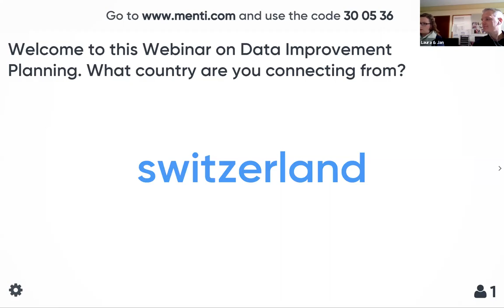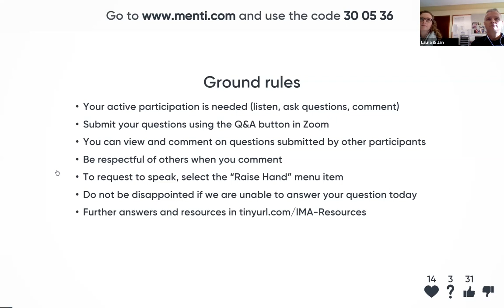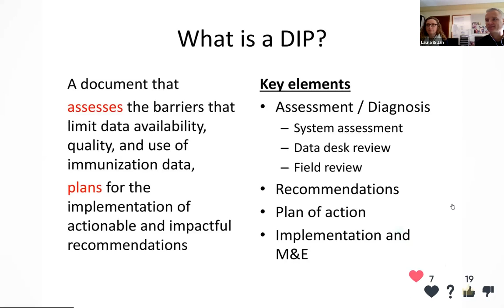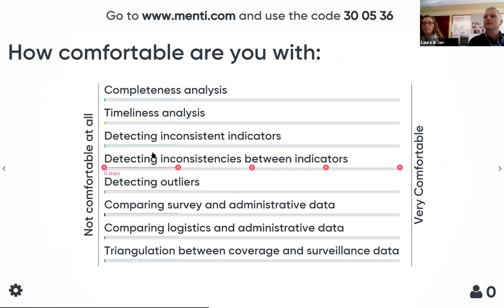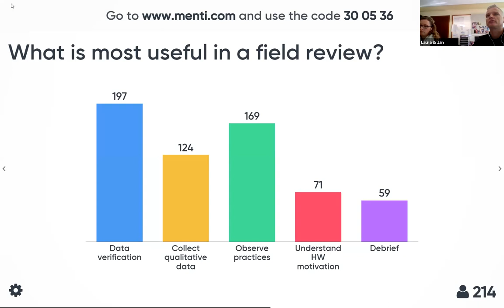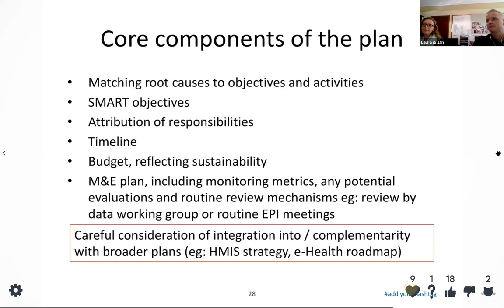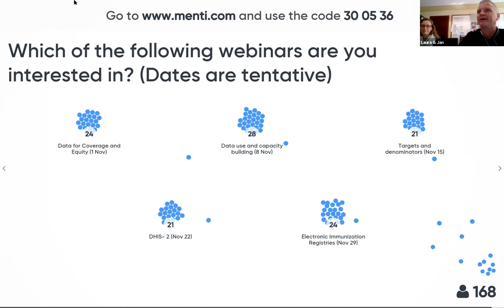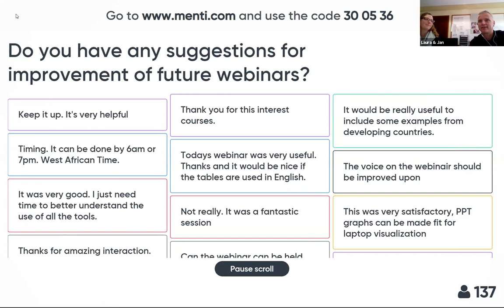IMA Webinar 01: Data Improvement Plans (24 October 2018)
Have you ever wondered:

* What the first steps are towards developing a data improvement plan?
* Why unpacking observations and issues are important before thinking about recommendations and activities?
* What makes a good plan and what are the key considerations when developing one?

Join the Academy's first webinar!

Topic: Data improvement plans
Date and time: Wednesday 24 October 2018 11h00-12h00

In this webinar, we will:
1) walk through what it takes to develop a Data Improvement Plan,
2) share good examples taken from real country plans
3) highlight some of the most often observed challenges along the way.

Presenters: Jan Grevendonk (WHO) and Laura Craw (GAVI)

This event is open to everyone. If we reach capacity (1,000 participants), you can still participate in the event on our Facebook page, where it will be broadcast on Facebook LIVE